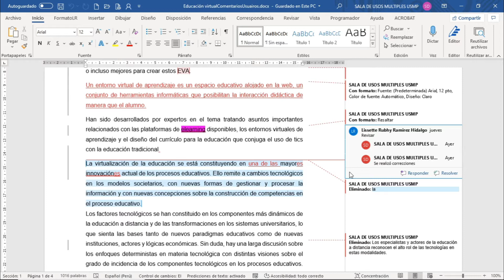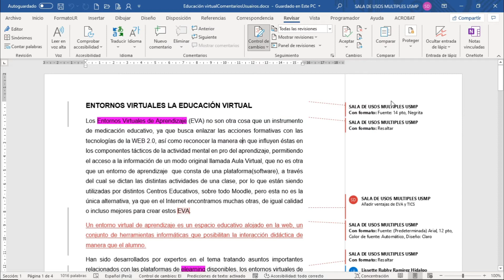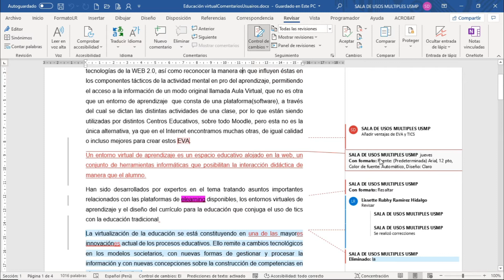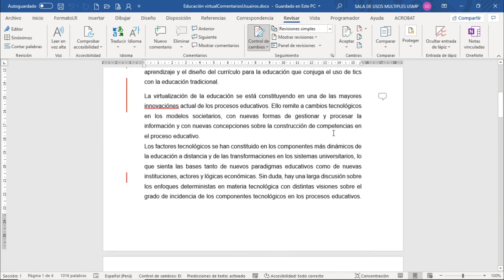Word 365 (I): Sesión 14.16 - Mostrar marcas para Revisión